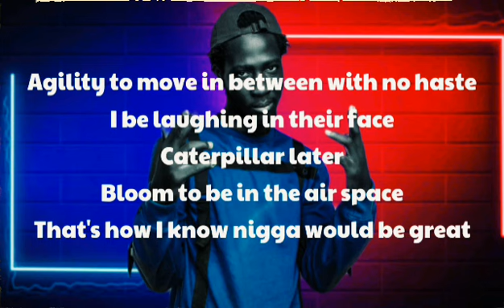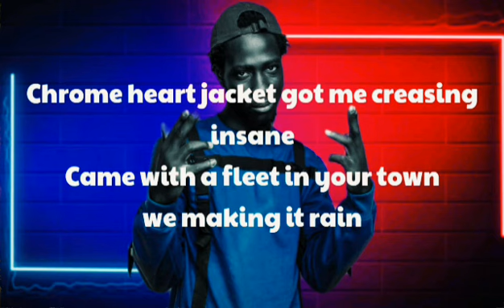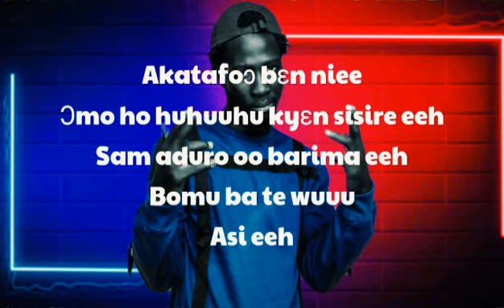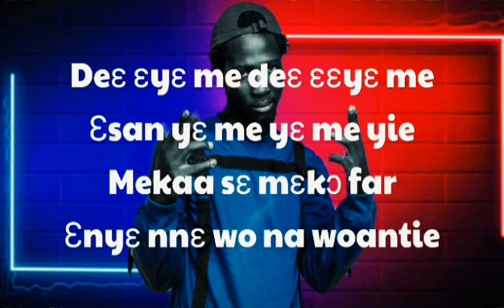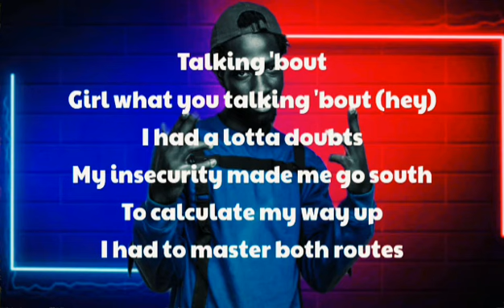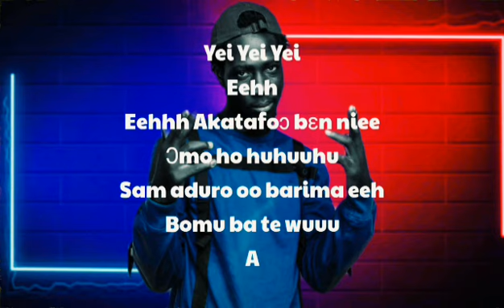O'kenneth - Breaks Lyrics Video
Asakaa
asakaa boys
asakaa music
o'kenneth new songs
o'kenneth gimme dat
ghana drill
Lyrics for o'kenneth breaks
jay bahd
yaw tog
ghana drill reaction
ghana drill music
Jay Bahd
jay bahd condemn reaction
jay bahd go get
jay bahd sex tape
uk reaction to ghana drill
O'kenneth ft Asakaa boys
ghana drill song
New Asakaa songs
New Asakaa songs lyrics
jay bahd suzy